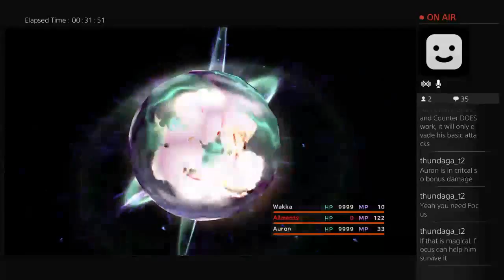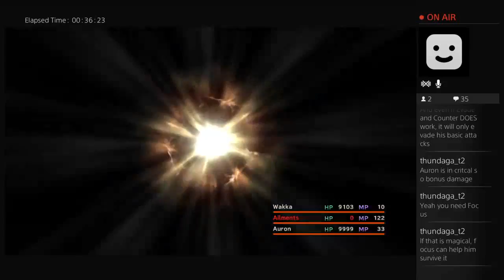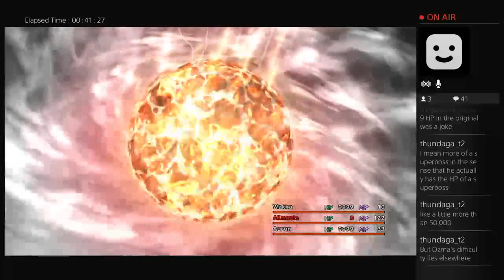FFX Ailments Challenge - Omega Weapon [B]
***NOTE: This challenge was completed in 2016

Rules
A. Removing negative status effects is not allowed
B. No wards or proofs for negative status effects allowed
C. Hitting enemies with negative status effects is not allowed
D. SOS Haste, Auto Haste, & Auto Life are not allowed